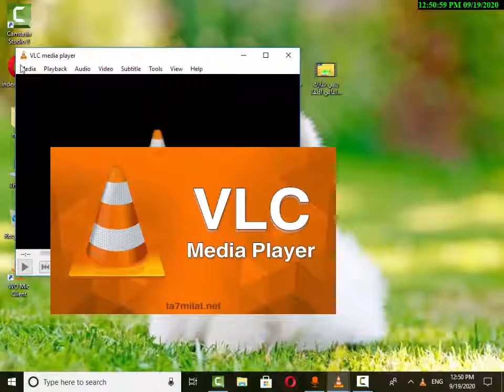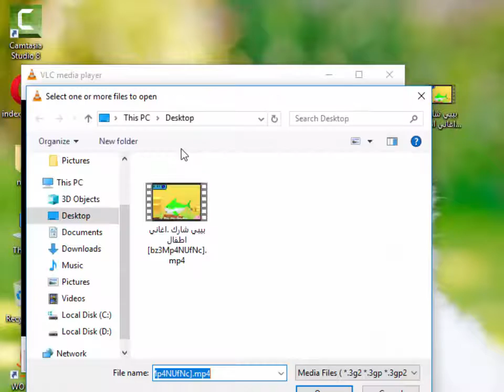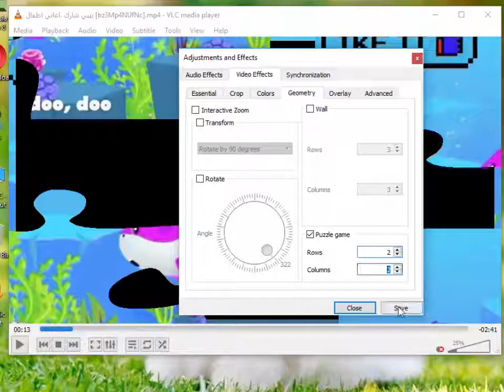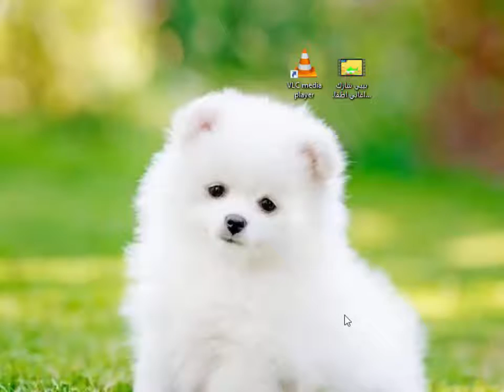طريقة عمل لعبة بازل من اى فيديو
اتسلى وحول اى فيديو عندك الى لعبه puzzel والعب مع اصحابك واولادك بخطوات بسيطه جداااااااااا
-شرفنا واشترك معنا فى القناه لتصلك كل الشروحات الجديده فى الاكسس   وبرامج الاوفيس وتطبيقات الكمبيوتر والاندرويد وبرامج التعلم عن بعد
وعلى القناه كورس كامل لتعليم الاكسل شرفنا واشترك معنا